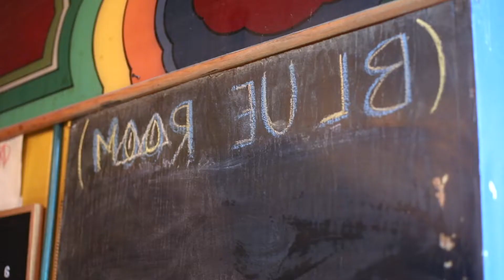UllNevaNo: on the Real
Baltimore rapper UllNevaNo speaks on his growing up, how he got into rapping and the art of battling vs. creating music.

Filming, Editing: Jack M. Angelo
Production Assistant: Katelyn Mayo

Stay Up to date at StayUp.News